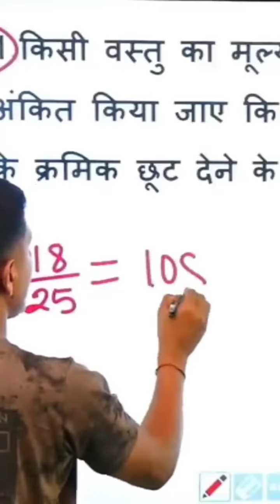Discount-(छुट)- Vipin Yadav Sir- Maths Masti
*Description:*
Dear Students

We bring for you motivational videos and short tricks and tips by the best educators of the country to help you in your upcoming exams.